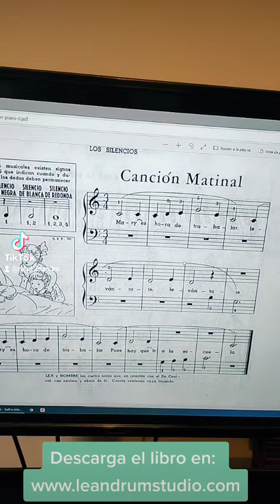Clase N°10 - Canción Matinal - Piano desde cero 🎹